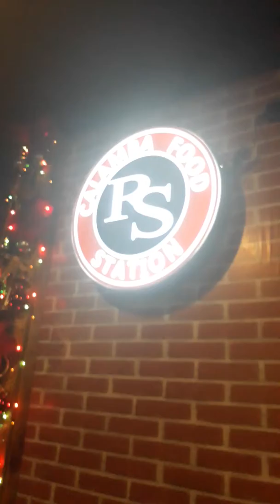Ikaw Sana videoke with Ricky Cayabyab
Videoke session